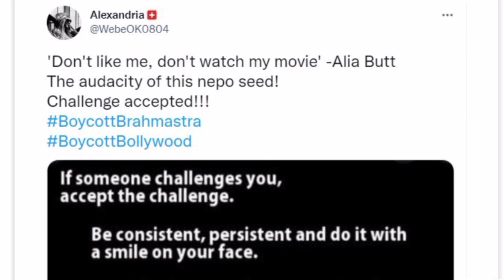घमंडी हो गईं ।। Alia Bhatt says 'don't like me, don't watch me', netizens trend boycottaliabhatt,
Alia Bhatt Gets Trolled For Her Statement ‘Don’t Like Me, Don’t Watch Me’
which has triggered anger amongst netizens. The video clip has gone viral on social media, with Twitterati saying that they will boycott her upcoming film Brahmastra. Ayan Mukerji’s directorial Brahmastra also features Ranbir Kapoor and Amitabh Bachchan. A Twitter user wrote, “Bollywood seems to be losing its mind because of BoycottBollywood